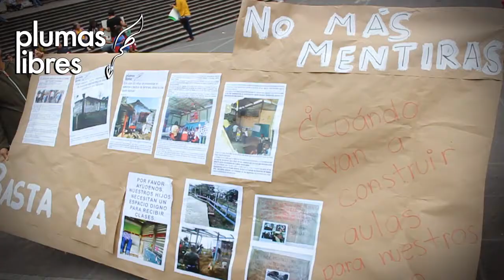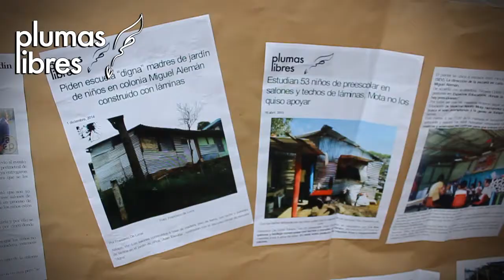Acusan que jardín de con 300 niños no tiene techo en Xalapa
Xalapa, Ver. 1 de junio 2015.- Madres de familia del jardín de niños, Juan Escutia, se manifestaron esta mañana en la Plaza Regina, para pedir apoyos para construir una escuela digna para sus hijos, que se encuentran estudiando en salones sin techo y de lamina.